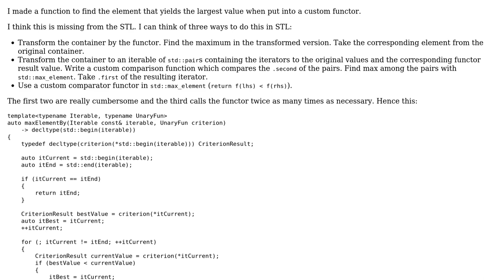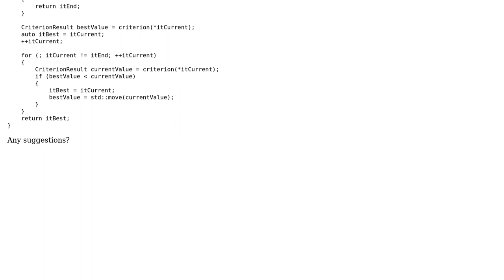Code Review: Find element yielding the largest value w.r.t. custom function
With thanks & praise to God, and with thanks to the many people who have made this project possible! You are responsible for your own actions.